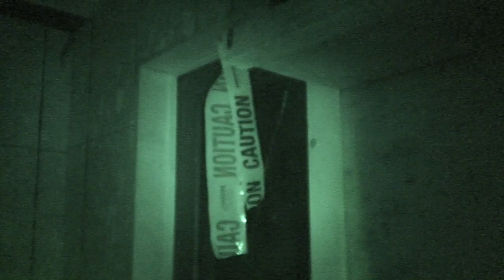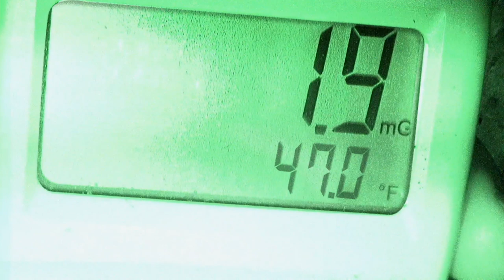Investigating a Ghost Town | Haunted Highway | Real Fear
Jael and Devin find themselves surrounded by paranormal activity in Idaho. From voices to footsteps and doors that open. Jael finds herself in danger when she conducts an EVP session in the Masonic Lodge.

From Haunted Highway season 1 episode 6 'Silver City Ghost Town, Shunka Warakin': Jael and Devin take a trip to an abandoned ghost town of Silver City, Idaho then head to Montana on the search for a cryptid predator that has been stalking the prairies for centuries.